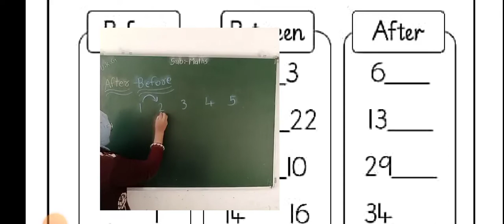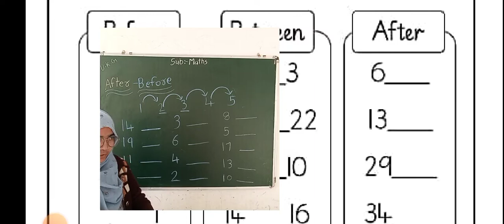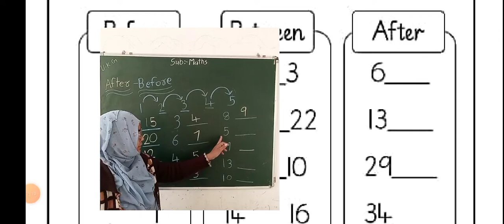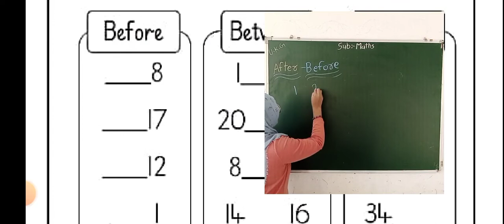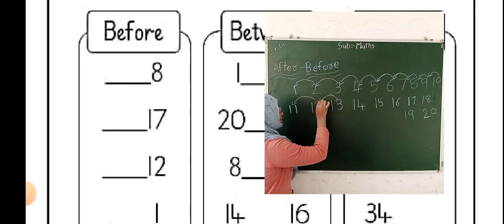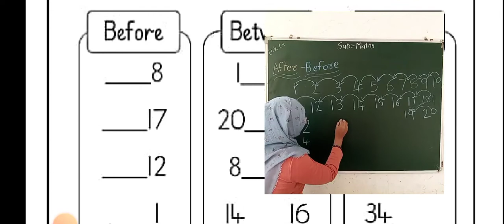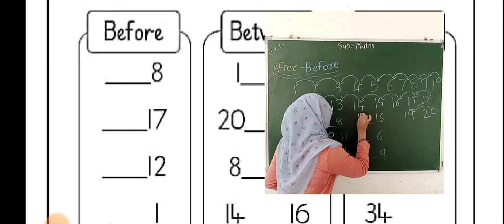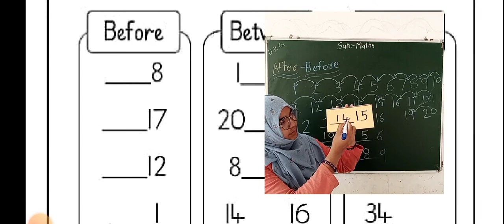STD U.K.G. MATHEMATICS AFTER & BEFORE NUMBER